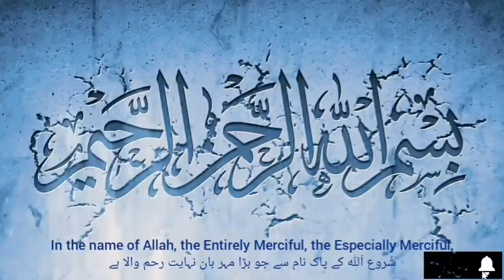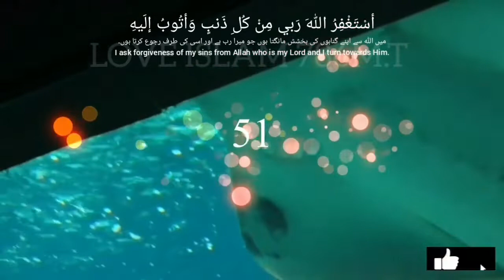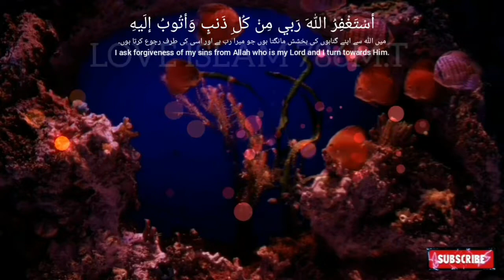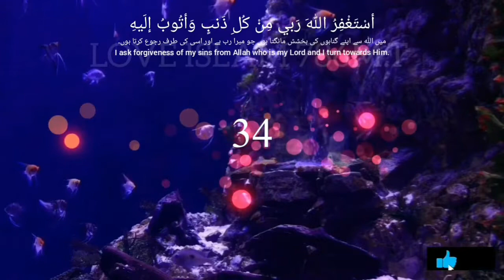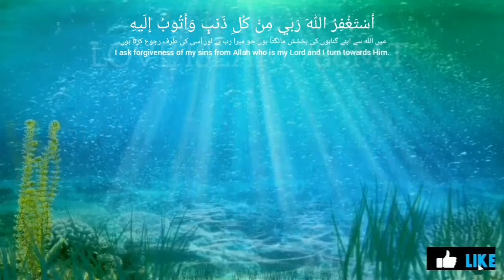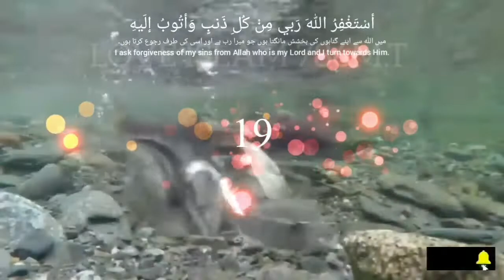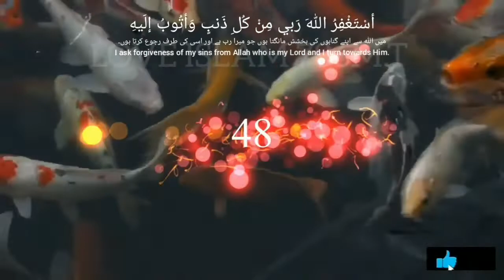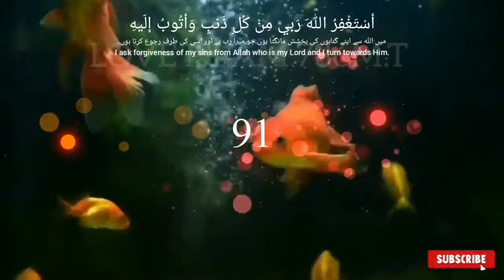Astaghfirullah Rabbi Min Kulli Zambiyon Wa Atubu ilaih 1000 Times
islamic status,islamic video,islamic video status,islamic whatsapp status,islamic,new islamic status,islamic whatsapp status video,islamic

surah kausar 1000 times,  subhanallah walhamdulillah wala ilaha illallah wallahu akbar,  surah kausar, subhanallahi wa bihamdihi subhanallahil azeem wa bihamdihi astaghfirullah, surah al kausar 1000 times, surah kausar 100 times, subhanallah walhamdulillah wala ilaha illallah wallahu akbar wa la hawla wala quwwata illa billah, alhamdulillah 1000 times, rabbi zidni ilma 1000 times, allahu allahu rabbi laa ushriku bihi shaiya, subhanallah walhamdulillah walailahaillallah wallahu akbar, ya hayyu ya qayyum birahmatika astaghees 100 times, al kautsar 1000x, astaghfirullah 1000 times, rabbir hamhuma kama rabbayani sagheera, subhan allah wabi hamdi hi subhanallahil azeem astaghfirullah, subhanallah alhamdulillah la ilaha illallah allahu akbar, subhanallahi wal hamdulillah wa la, rabbighfirli wa tub alayya innaka antat tawwabur rahim, subhanallah walhamdulillah wala ilaha illallah, subhanallahi wa bihamdihi subhanallahil azeem astaghfirullah,